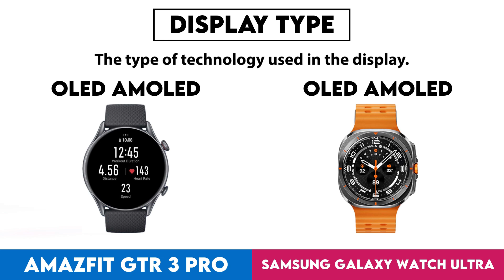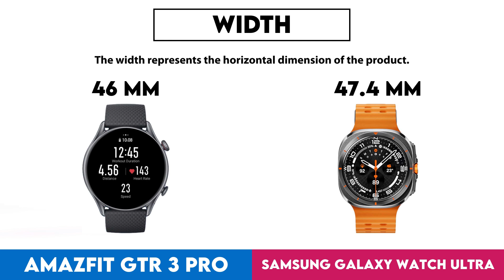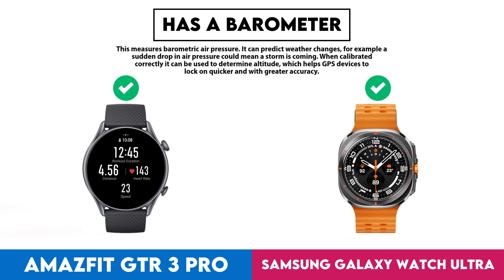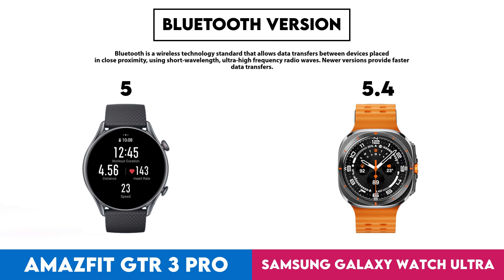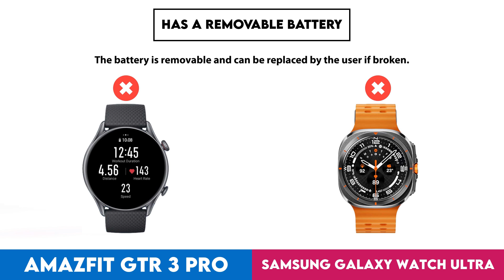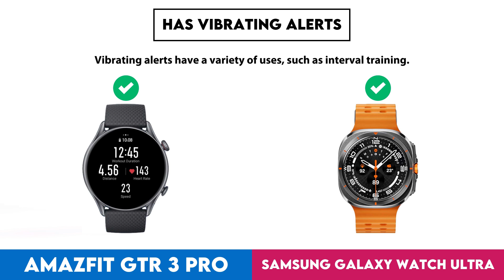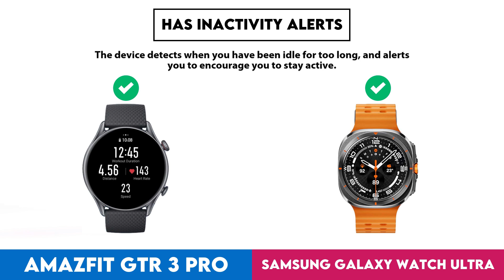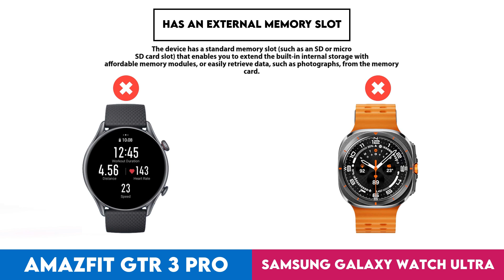Amazfit GTR 3 Pro vs Samsung Galaxy Watch Ultra Comparison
In this video I made a comparison between  Amazfit GTR 3 Pro and Samsung Galaxy Watch Ultra based on their different features and performance factors. Intention of this video is to help you choose the right product for you.

Timestamps:
Design - 0:00:05
  Screen Size - 0:00:08
  Display Type - 0:00:18
  Is Dustproof And Water-Resistant - 0:00:28
  Atm Rating - 0:00:38
  Has Branded Damage-Resistant Glass - 0:00:48
  Pixel Density - 0:00:58
  Sweat Resistance - 0:01:08
  Watch Band Is Replaceable - 0:01:18
  Has A Display - 0:01:28
  Resolution - 0:01:38
  Always-On Display - 0:01:48
  Thickness - 0:01:58
  Has A Touch Screen - 0:02:08
  Weight - 0:02:18
  Height - 0:02:28
  Width - 0:02:38
  Has Sapphire Glass Display - 0:02:48
  Volume - 0:02:58
Sensors - 0:03:08
  Monitors Blood Oxygenation Levels - 0:03:11
  Has A Heart Rate Monitor - 0:03:21
  Has Gps - 0:03:31
  Has An Accelerometer - 0:03:41
  Has A Temperature Sensor - 0:03:51
  Has A Compass - 0:04:01
  Has A Barometer - 0:04:11
  Has A Gyroscope - 0:04:21
  Has A Cadence Sensor - 0:04:31
  Monitors Perspiration - 0:04:41
Activity tracking - 0:04:51
  Tracks Your Sleep - 0:04:54
  Tracks Distance - 0:05:04
  Tracks Steps Taken - 0:05:14
  Measures Pace - 0:05:24
  Provides Sleep Reports - 0:05:34
  Detects Activities Automatically - 0:05:44
  Has A Route Tracker - 0:05:54
  Tracks Elevation - 0:06:04
  Has Multi-Sport Mode - 0:06:14
  Has Exercise Tagging - 0:06:24
  Has A Stroke Counter For Swimming - 0:06:34
  Tracks Calorie Intake - 0:06:44
  Designed For Diving - 0:06:54
Connectivity - 0:07:04
  Is Compatible With Ios - 0:07:07
  Is Compatible With Android - 0:07:17
  Bluetooth Version - 0:07:27
  Supports Wi-Fi - 0:07:37
  Wi-Fi Version - 0:07:47
  Supports Ant+ - 0:07:57
  Has Nfc - 0:08:07
  Has A Cellular Module - 0:08:17
  Supports Galileo - 0:08:27
Battery - 0:08:37
  Battery Power - 0:08:40
  Battery Life In Power Save Mode - 0:08:50
  Has Wireless Charging - 0:09:00
  Has A Rechargeable Battery - 0:09:10
  Has A Solar Power Battery - 0:09:20
  Has A Removable Battery - 0:09:30
Features - 0:09:40
  Has Hrv Tracking - 0:09:43
  Measures Vo2 Max - 0:09:53
  Measures Resting Heart Rate - 0:10:03
  Shows Readiness Level - 0:10:13
  Can Be Used To Answer Calls - 0:10:23
  Locates Your Phone - 0:10:33
  Has Call Control - 0:10:43
  Has Notifications - 0:10:53
  Has Irregular Heart Rate Warnings - 0:11:03
  Has Ecg Technology - 0:11:13
  Has Silent Alarm - 0:11:23
  Has Vibrating Alerts - 0:11:33
  Has Fall Detection - 0:11:43
  Has A Stopwatch - 0:11:53
  Has Smart Alarm - 0:12:03
  Has Voice Commands - 0:12:13
  Internal Storage - 0:12:23
  Has A Built-In Camera Remote Control Function - 0:12:33
  Acquires Gps Faster - 0:12:43
  Has A Front Camera - 0:12:53
App & Software - 0:13:03
  Provides Activity Reports - 0:13:06
  Has Inactivity Alerts - 0:13:16
  Counts How Many Calories You'Ve Burned - 0:13:26
  Has Goal Setting - 0:13:36
  Has Achievements - 0:13:46
  Free App - 0:13:56
  Has Exercise Diary - 0:14:06
  Ad-Free - 0:14:16
  Has Coaching - 0:14:26
  Has Temperature Tracking - 0:14:36
  Has Period Notifications - 0:14:46
  Supports Routes - 0:14:56
  Syncs With Existing Calendars - 0:15:06
  Has Music Playback - 0:15:16
  Displays Fertile Window Notifications - 0:15:26
  Has Food Diary - 0:15:36
  Includes Maps - 0:15:46
  Predicts Ovulation - 0:15:56
  Predicts Start Date - 0:16:06
  Supports Widgets - 0:16:16
  Can Be Personalised - 0:16:26
  Has Barcode Scanner On App - 0:16:36
  Tracks Water Intake - 0:16:46
  Has Weight Tracking - 0:16:56
  Tracks Bmi - 0:17:06
Miscellaneous - 0:17:16
  Has A Battery Level Indicator - 0:17:19
  Has Auto Pause - 0:17:29
  Has Passcode - 0:17:39
  Compatible With Smart Scales - 0:17:49
  Compatible With External Heart Rate Monitors - 0:17:59
  Is Compatible With Windows - 0:18:09
  Has An External Memory Slot - 0:18:19
  Is Compatible With Mac Os X - 0:18:29
  Has A Socket For A 3.5 Mm Audio Jack - 0:18:39